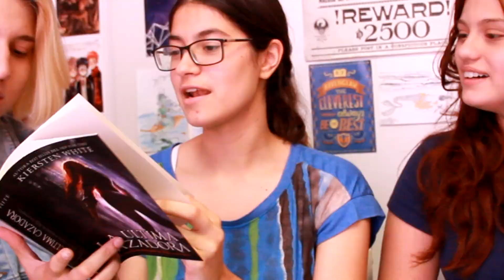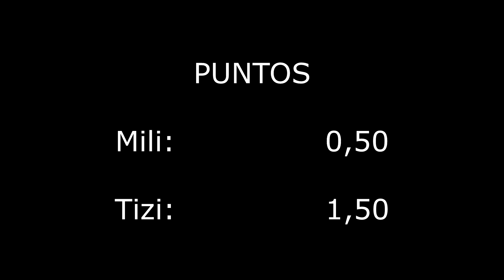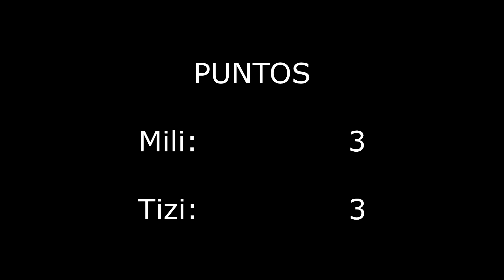JUZGANDO LIBROS POR SU PORTADA 2🤣 // Con Mili y Tizi!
Nuevamente tenemos a Mili y a Tizi como invitados en el canal, espero que les guste el video.
Male